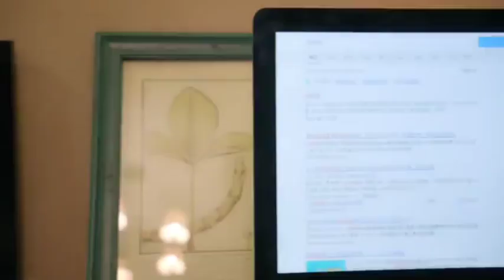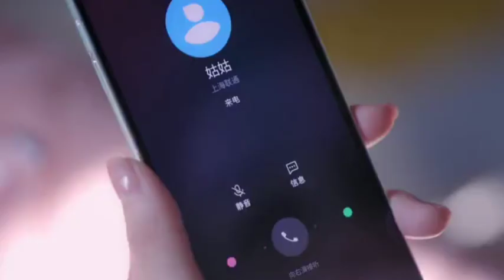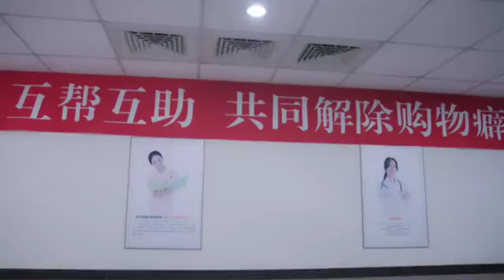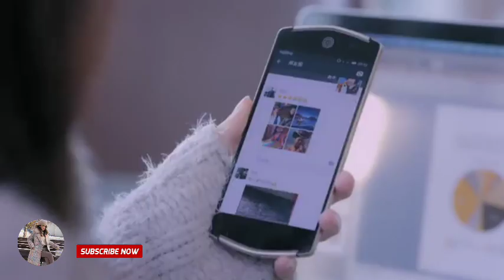Across the Ocean to See you # Ep 27 chinese drama eng sub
Across the ocean to see you. EP 27 # Eng Sub chinesedrama .

While working in tourism overseas, Su Mang went through a difficult divorce and ultimately returned to China. En route, she took a much-needed break. There she encountered Zheng Chu, a hotel connoisseur for her company, and the sparks began to fly as misunderstandings compounded each other. Upon Zheng Chu’s return to the office, he realizes that Su Mang is his new boss, and the bad impression he left at the beach only worsens. In turn, she struggles to adjust to the new work environment; this is difficult because of gossip about her divorce, misunderstandings about relationships with male colleagues, and her already earned reputation as a venomous black spider in the workplace. Zheng Chu helps smooth Su Mang’s transition into the office and they become neighbors. But as assumptions about each other continue to grow, how will the rest of their story unfold?

Dauntless Love (Chinese compilation)

Native Title: 漂洋过海来看你

Also Known As: Crossing The Ocean To See You , Piao Yang Guo Hai Lai Kan Ni , 漂洋過海來看你

Director: Chen Ming Zhang

Country: China

Type: Drama

Episodes: 44

Aired: Apr 2, 2017 - Apr 21, 2017

Original Network: Anhui TV

Duration: 42 min.

Ranked: #2340

chinese new drama
Across the ocean to see you
#YouCut across the ocean to see you
chinese drama